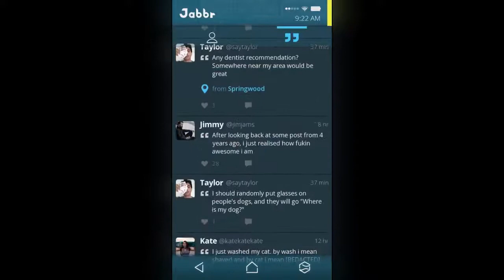Simulacra - Trailer - iOS /Android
เมื่อคุณพบโทรศัพท์มือถือหล่นเครื่องหนึ่ง และพบว่าเจ้าของเครื่อง แอนนา
 ได้ทิ้งข้อความขอความช่วยเหลือ และหายตัวไปอย่างปริศนา ผู้เล่นจะต้องติดตามเพื่อหาเธอ ด้วยการพูดคุยกับเพื่อนๆ สืบหาเยาะแสโดยมองผ่านสู่ข้อมูลที่เหลืออยู่ในข้อความ อีเมล หรือในแกลเลอรี่ และที่อื่น ๆ ถามทุกสิ่งทุกอย่างที่คุณต้องรู้เท่าที่จะเป็นไปได้